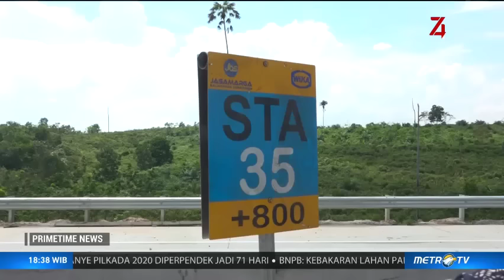Desain 'Wah' Ibu Kota Baru Indonesia!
Wawancara bersama Gubernur Kalimantan Tengah Sugianto Sabran, tentang kesiapan Kalteng jika terpilih sebagai lokasi Ibu Kota Baru Indonesia dengan desain yang menakjubkan